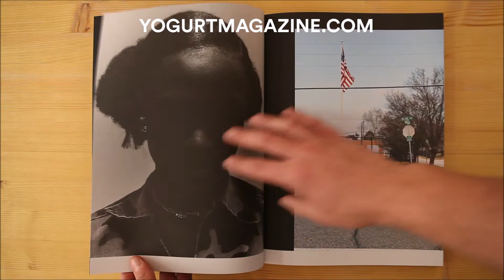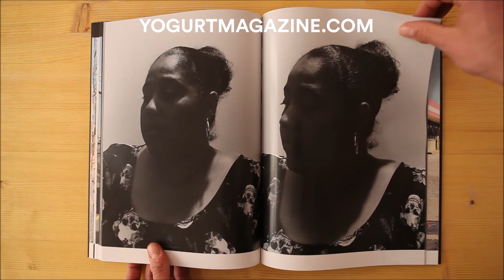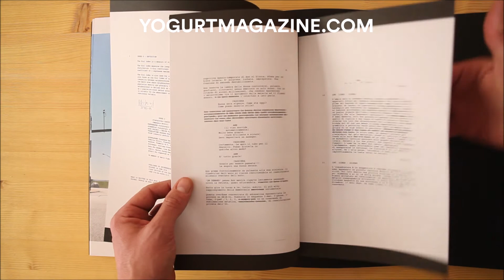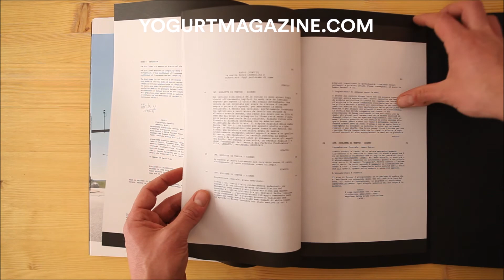INDEX G - PIERGIORGIO CASOTTI & EMANUELE BRUTTI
The Gini Index is a statistical measure of inequality, also used to measure residential segregation. The optimism associated with recent declines in racial segregation in U.S. metropolitan areas may be dampened by new evidence of racial and ethnic geographic balkanization at other levels of geography (places & suburbs). A new macro-segregation, where the locus of racial differentiation resides increasingly at higher scales of geography (e.g. between central cities, suburban areas and fringe areas) rather than in neighborhood-to- neighborhood differences. In other words ethnoracial segregation has declined at some levels of geography (neighborhood-to-neighborhood) while increasing at other spatial scales (city- to-suburb or suburb-to-suburb). In St Louis, for instance, ZIP codes matter. North of Delmar blvd, 95% black, life expectancy is 67. At a walking distance, few hundreds yards south of Delmar blvd, 70% white, a person has a life expectancy of 82. Silence, uncertainty, absence are the words that drive the book. It is on the subtle perception of (human) failure that this work is based around. The idea of a discontinuity between adjacent human spatial systems. With the unusual and intriguing use of text/poetry and real images we are trying to unbalance the viewer, strengthen the sense of anomaly, pushing him to perceive a sense of oddity. As in a visual dialogue between R. Carver and E. Hopper this work unfolds as a “theater of silence” play, made of an absence of characters and their peculiar stories, where things seen and narrated remain untold and suspended in time, in that specific moment of uncertainty, poised between something elusive that just happened, and whose consequences we are just able to perceive, or the exciting feeling that it will happen soon. A limbo filled with tensions and doubts.

Nothing happens apparently, but the story takes place in the silence of lives.